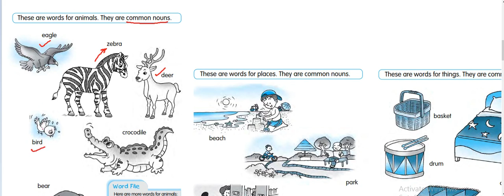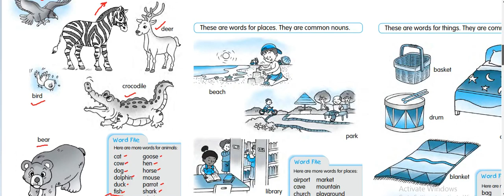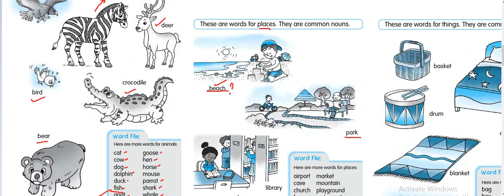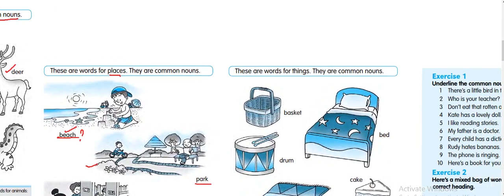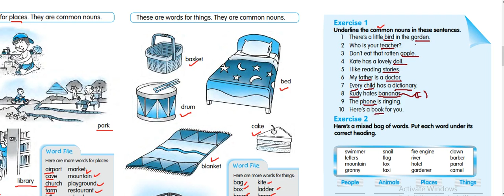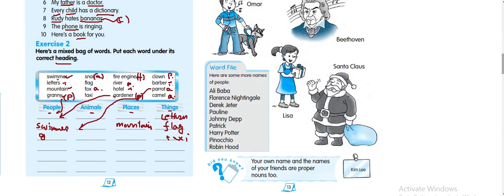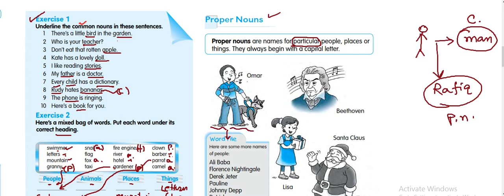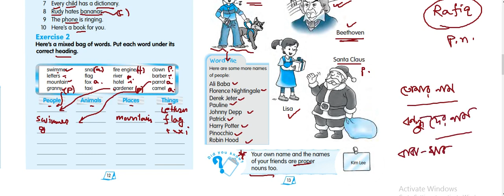1 2 Noun